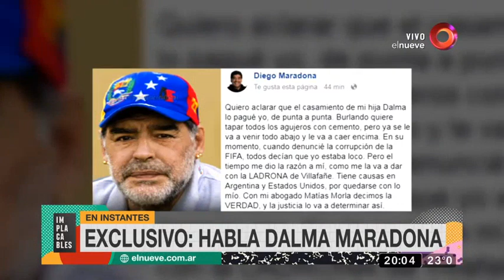Diego Maradona vs. Claudia Villafañe